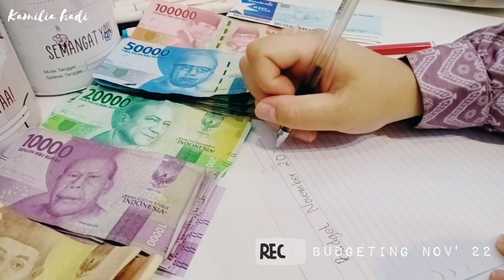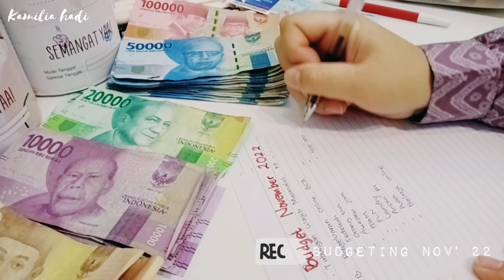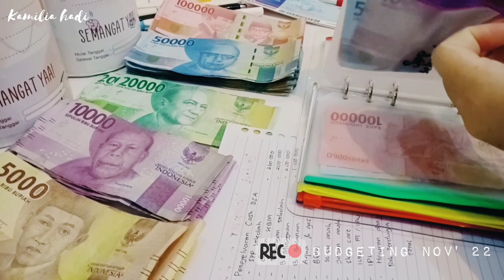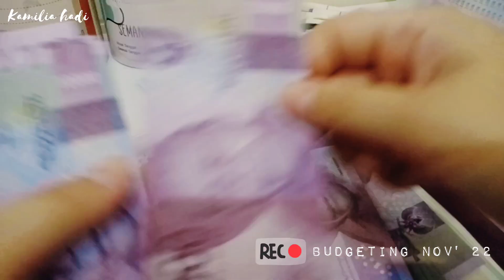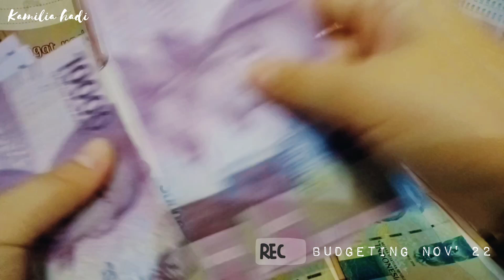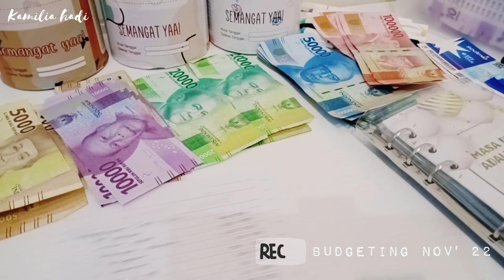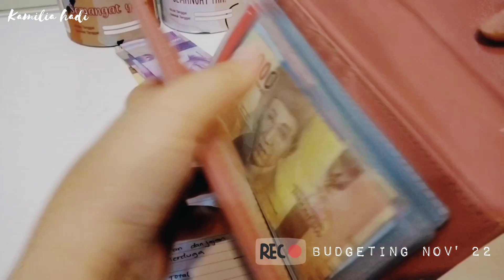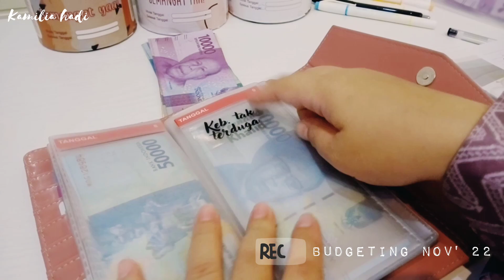Budgeting November 2022 || Motivasi diri untuk mencapai kehidupan yang lebih baik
Di video ini saya sharing tentang keuangan rumah tangga, bagaimana cara mengaturnya, bagaimana cara menyimpannya untuk jangka pendek dan jangka panjang. Dan juga membahas bagaimana cara mengatasi barang-barang yang serba naik dan mahal tanpa ada kenaikan gaji suami. Dengan gaji yang pas-pasan tentu sebagai istri harus dapat mengatur keuangan sebaik mungkin, agar semua pos-pos keuangan tercukupi

Ide design rumah
Cara mengelola keuangan rumah tangga
Cara mengelola gaji
Budgeting bulanan
Mengatur belanja bulanan
Resep masakan rumah
Resep masakan nusantara
Cleaning motivation
Bersih-bersih rumah
Hidup minimalis
Mengatur gaji suami
Parenting
Hidup sederhana
Kehidupan Ibu rumah tangga
Menjadi rumah tangga yang sakinah mawadah warahmah
Pasangan suami istri
Cara menjadi ibu rumah tangga yang waras
Mengelola uang dengan menyenangkan
Cara terhindar dari hutang
Mengelola gaji pas-pasan
Dekorasi rumah
Design rumah idaman
Ide rumah minimalis low budget
Perencanaan keuangan rumah tangga
Wisata alam
Piknik keluarga
Tempat pariwisata di Jonggol jawa barat
Playground di jonggol jawa barat
Destinasi di jonggol jawa barat